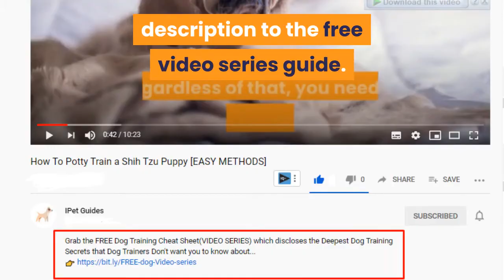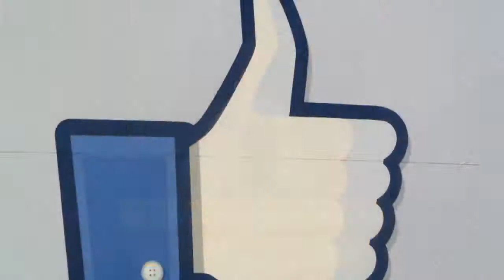How To Train a Doberman Puppy to Come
Hi, In this video we are talking about training a doberman puppy to come.